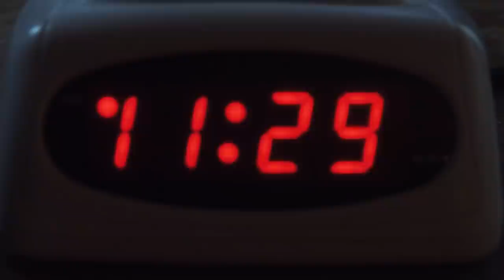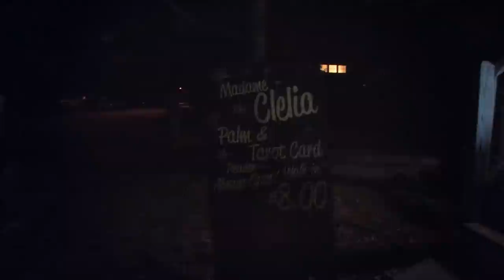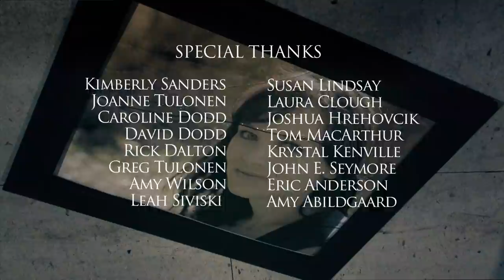Ragged Isle Episode Two - Maine Mystery Web Series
episode two: "11 O'Clock Tick Tock"

Bored and lonely on her first night on Ragged Isle, Vicki sets off on her own, and has a strange encounter with another local. Meanwhile, her brother and his lobsterman pals try to calm their nerves at the island watering hole, The Glass Jaw.

Also be sure to check out our network There's lots of great Maine shows to enjoy!